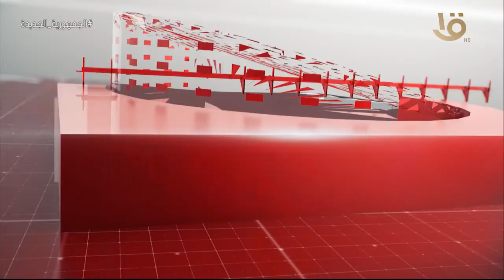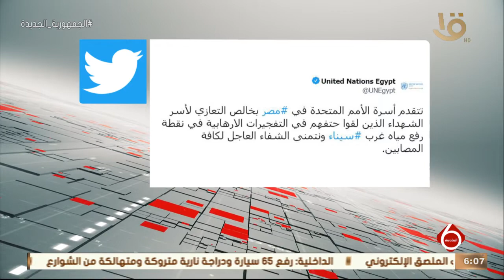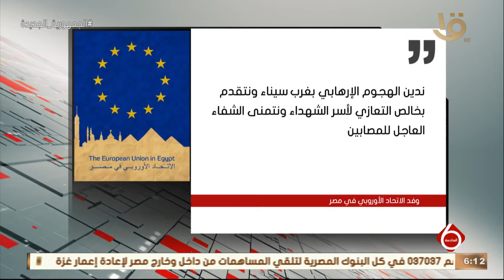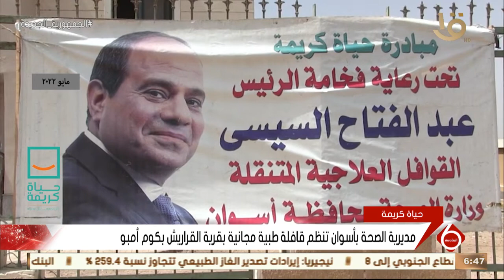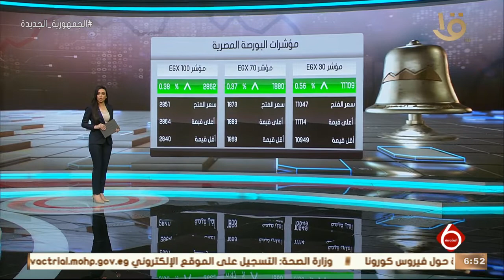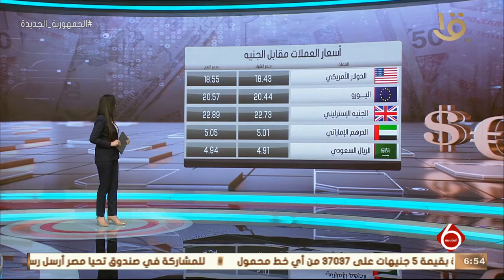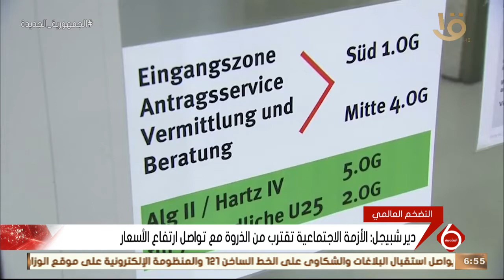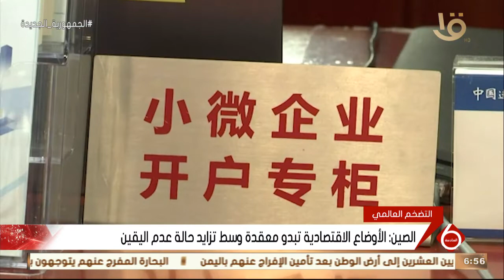نشرة السادسة | أهم الأخبار المحلية والعالمية 8-5-2022